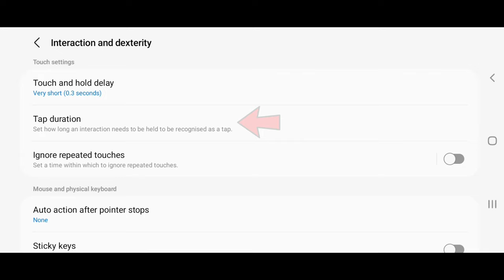Free fire display settings in tamil || Free fire settings full detail in tamil || Free fire setting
Hey guys in this video about free fire display settings and free fire settings full detail explained in tamil

Headshot settings
Headshot
Headshot hack
Headshot trick
Headshot trick free fire
Headshot setting
Headshot kaise mare
Headshot sensitivity
Headshot hack free fire
Headshot app
Headshot free fire
Headshot setting